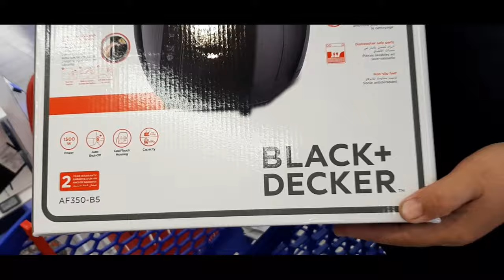Bumili ng air Fryer | lunch @TGI Fridays | Mommy Sue24